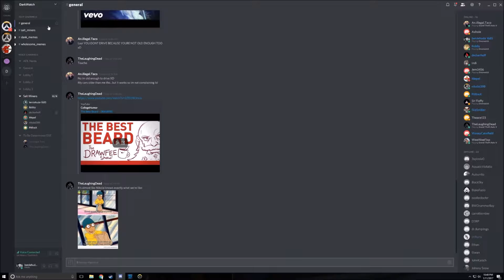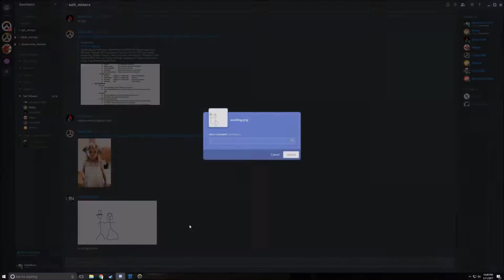benJehuda Game3 WatchpointGibraltar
Competitive 1/11/2017